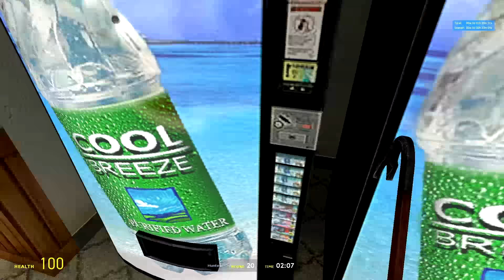Gmod Prop Hunt (Funny Moments) - I'm Stuck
Can we get 80 likes for a new Gmod Video!!

Super funny prop hunt game really bad at it but fun to play! Let me know if you enjoy it!!!